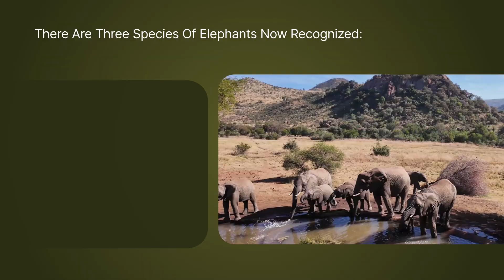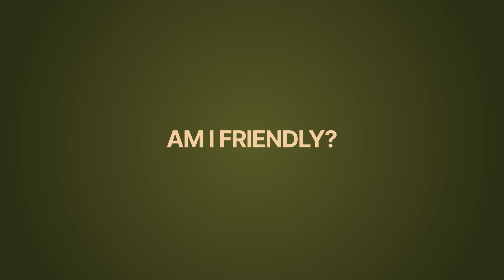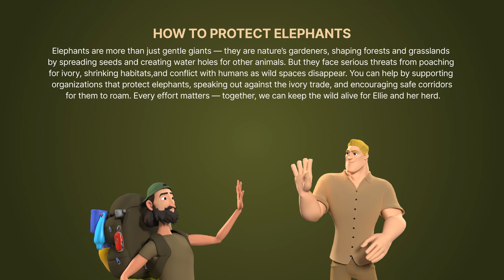Ellie The Elephant | Wild Tales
Meet Ellie the Elephant — the gentle giant of the wild! 🐘

Join Ellie as she splashes through rivers, roams the grasslands, and shares the secrets of her amazing world — from her 40,000-muscle trunk to how she “hears” through her feet!

Let’s learn how to protect elephants and keep their forests safe.